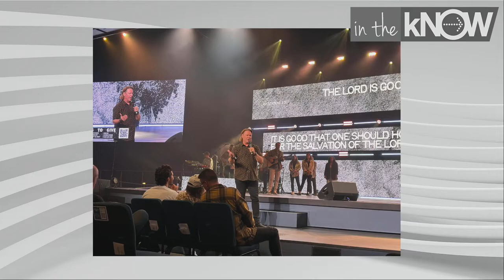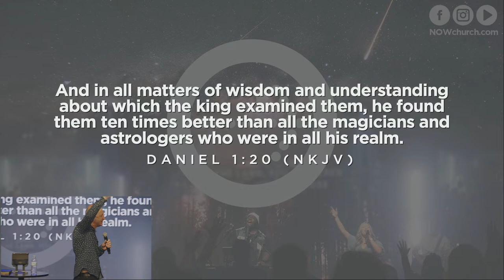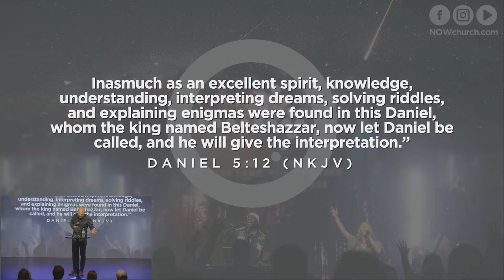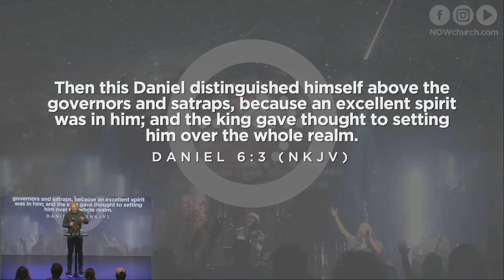Online Campus October 8, 2023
Special guest, Pastor Julian Melfi, senior pastor of CityGate Church in Beckenham UK, brings a message about having an EXCELLENT SPIRIT. He shows how that is something WE ARE not just something WE DO.